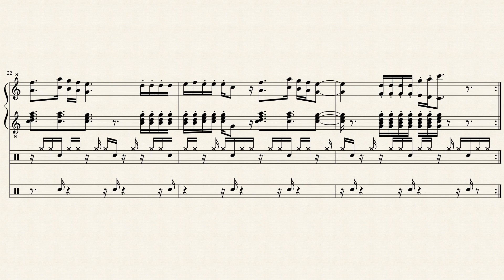Salty Ditty Sheet Music - Kevin Macleod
Made by Kevin Macleod

Avast ye maties! All your boat are belong to us! Super chipper piratey-like 8bit tune. I mean, it could be used for non-nautical things, but the audience will probably be all like "Hey! Why is there an 8-bit pirate shanty going on here!?" Perfectly loopable for all your casual seafaring games. Or game reviews. Or actual voyages. Or voyage reviews.